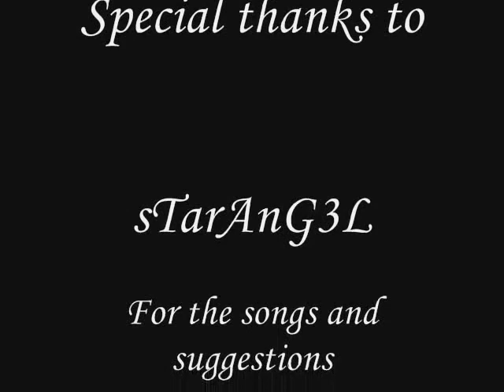The Star's Tears[Episode 3]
Here's episode 3, enjoy~! And do left you comment!! =3